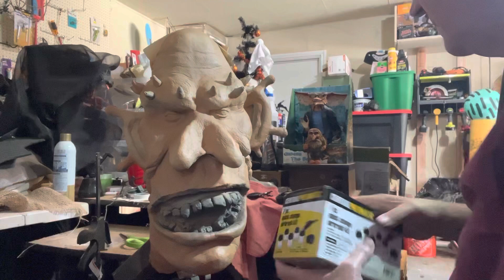Painting Troll mask with Harbor freight airbrush